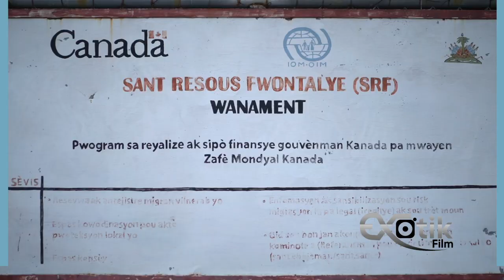Imigrasyon dominiken depòte plizye milye ayisyen nan fen ane 2023 nan move kondisyon